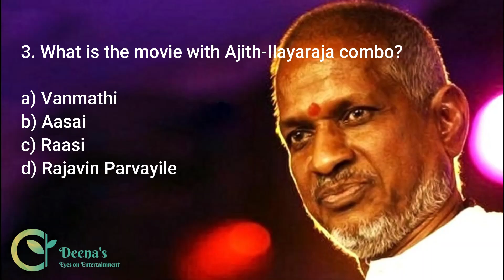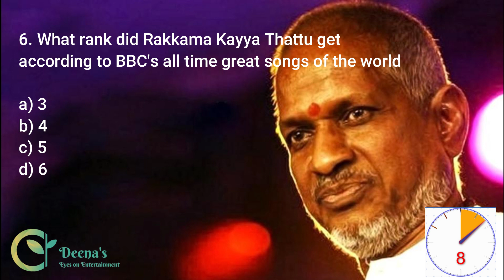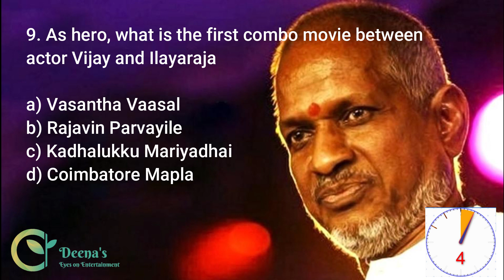Maestro Ilayaraja 10 interesting facts- Quiz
Maestro Ilayaraja 10 facts- Quiz
Try this interactive quiz on Isaignani & Maestro Ilayaraja. The quiz has interesting facts with interactive choice type questions and picture based questions.